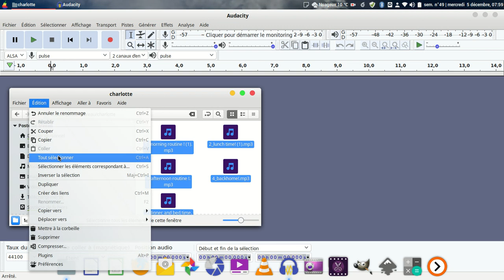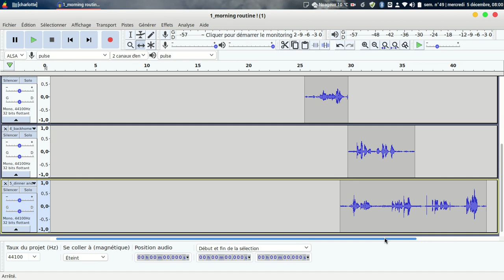assembler plusieurs mp3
Assembler et fusionner plusieurs mp3 ou fichiers audio en une seule et même piste audio avec audicity